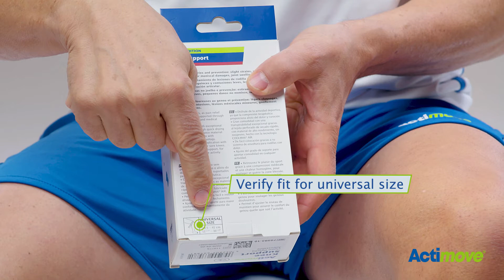How To Apply | Actimove Sports Edition Knee Support Open Patella Adjustable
Find out how to apply Actimove Sports Edition Knee Support Open Patella Adjustable